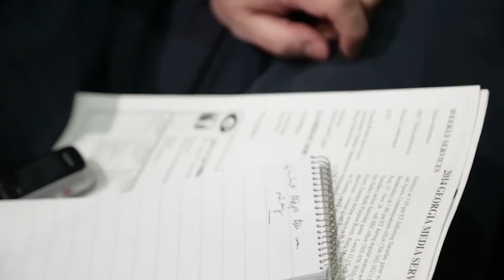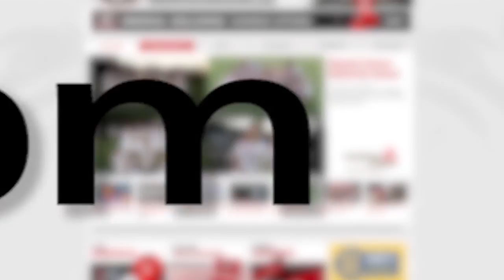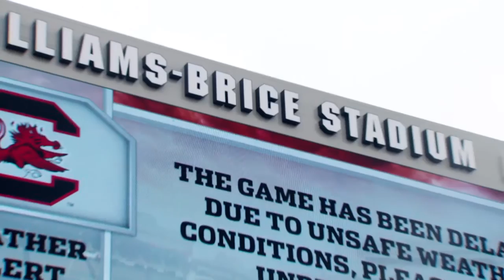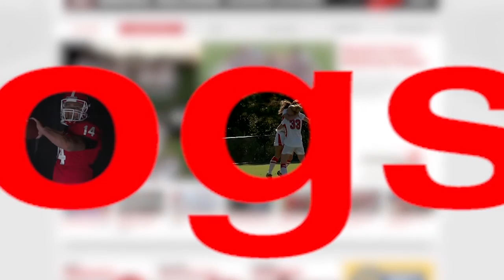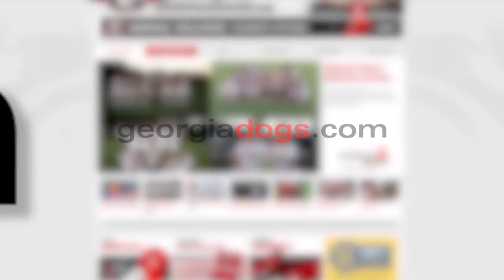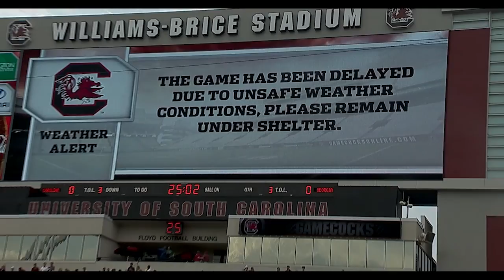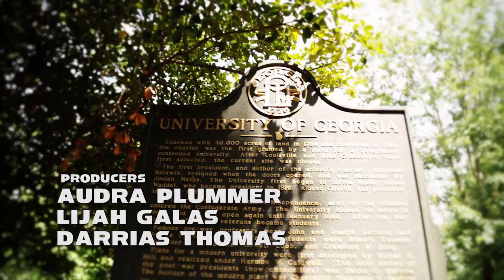UGA Football: Inside Georgia Football: Show #3 vs South Carolina: 2014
Tracy Rocker was Mic'd up in this week's episode of Inside Georgia Football with head coach Mark Richt.